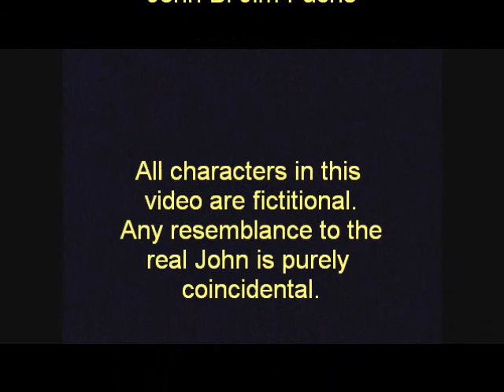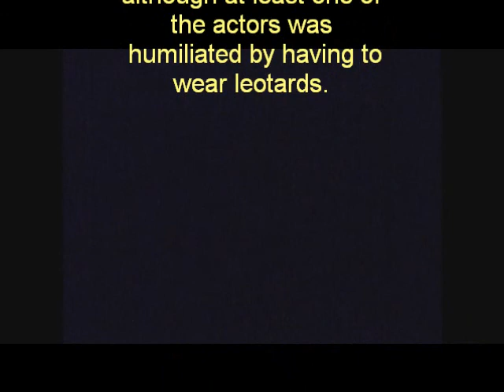JB Retirement Skit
A brief skit in appreciation of our partner, John.